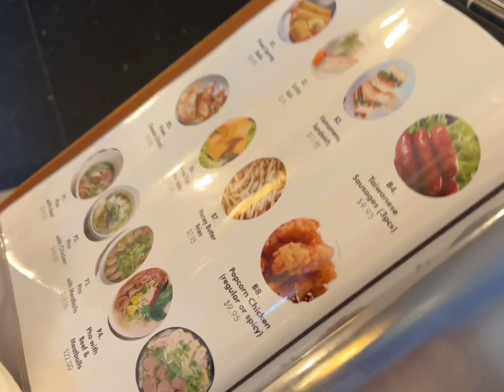Come with me to get some vietnamese pho on this Cold Day in Monticello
I’m in the mood for some soup to comfort me on this cold day. I ended up going to a vietnamese spot called Ly Restaurant in Monticello. I got some pho and it really hit the spot.